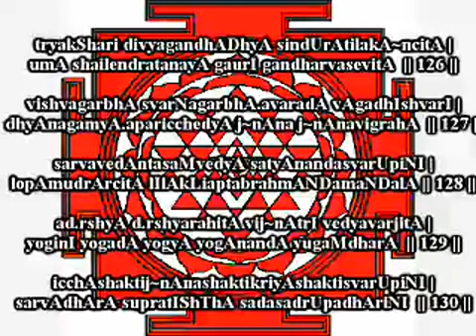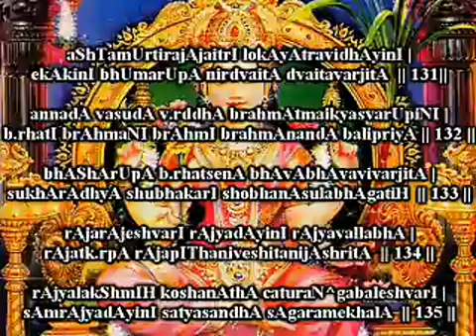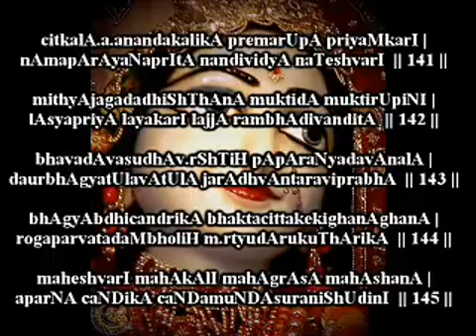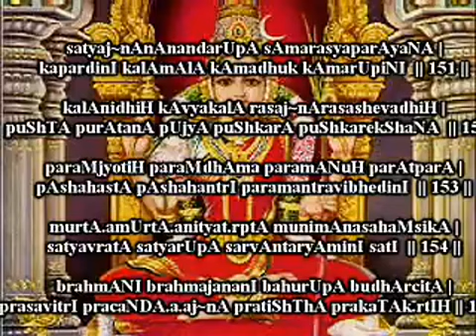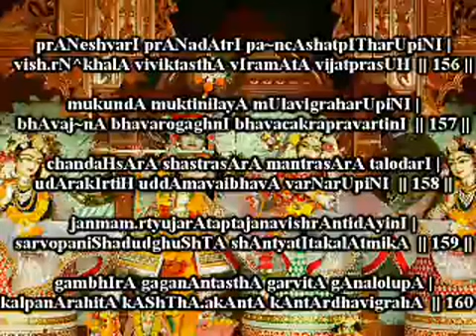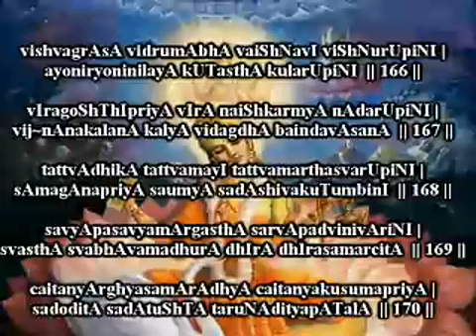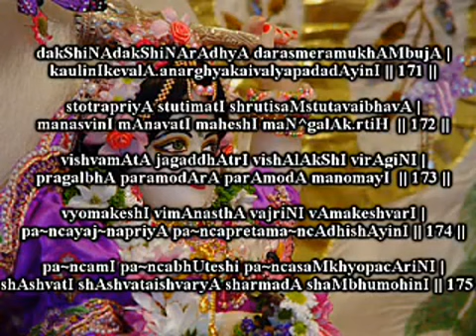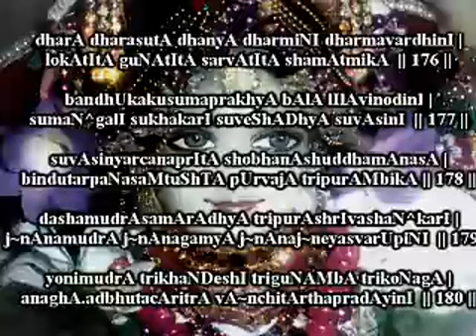Lalita Sahasranama Part 3 of 3 x264